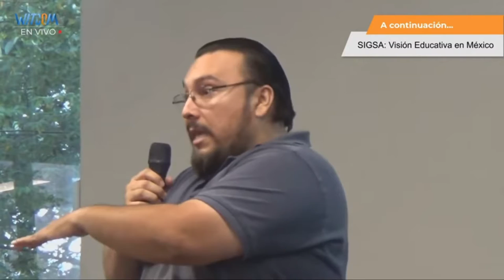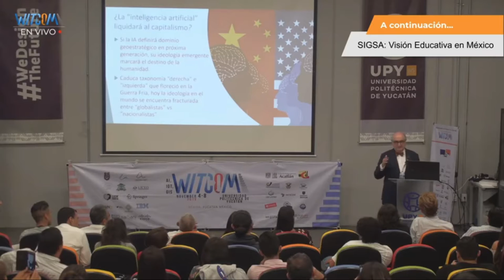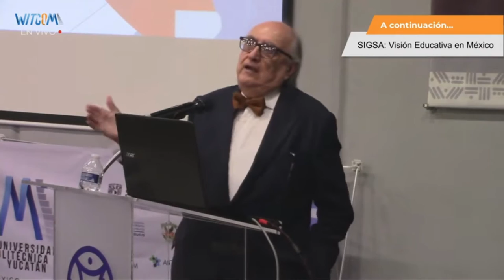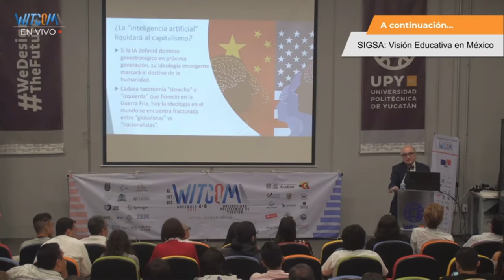En México hay que crear una inteligencia para la investigación y el desarrollo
Aun en el caos hay zonas de orden! | Inteligencia Artificial en México